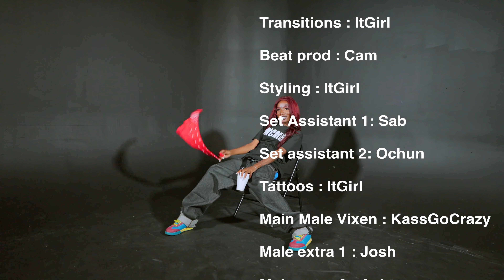ItGirl - ReDBanDaNNa/LiKeWaYNe ( Official Music Video )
“ReDBanDaNNa/LiKeWaYNe” track number 8 off YEAR OF THE LADY PHASE 3 by ItGirl OUT NOW

@1Muvaitgirl on instagram

Prod by CAM